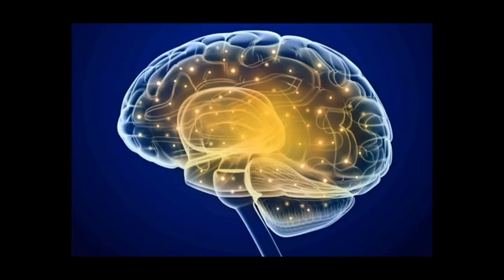அலைபாயும் எண்ணங்களில் இருந்து விடுபடுவது எப்படி?(How to Overcome Repetitive Thoughts)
💫 எண்ணங்களை கையாளுவதற்கான வழிமுறை.
💫 மன அழுத்தத்தில் இருந்து விடுபடுவதற்கான யுக்தி.

Piano cover:Kawin